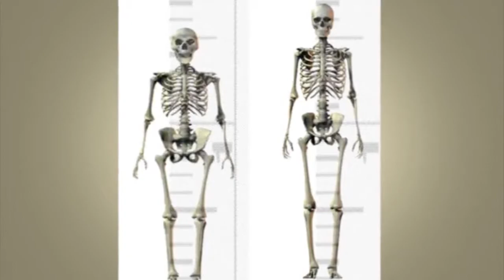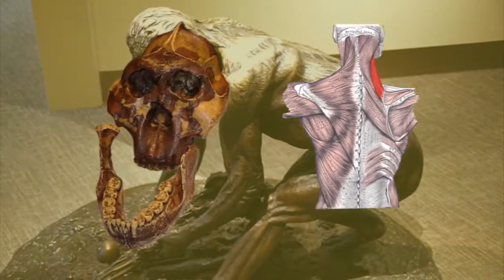Neanderthal vs Homo Sapiens Who Would Win in a Fight